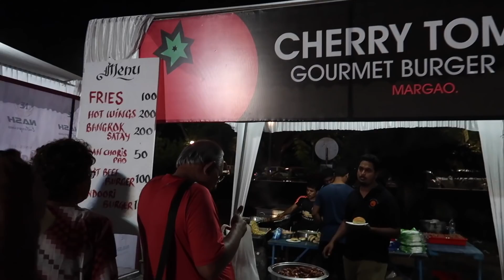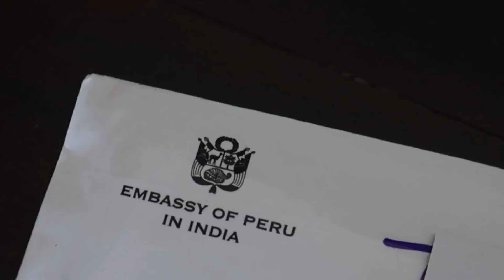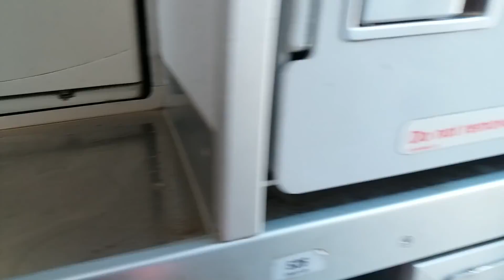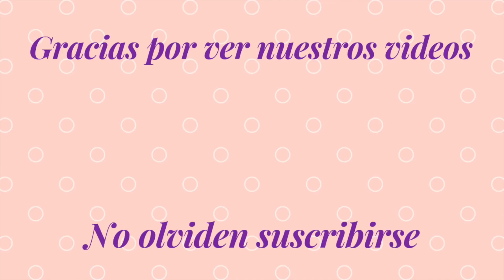FUIMOS A NUEVA DELHI | Mi vida en la India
Hola soy Veronika de Perú y vivo Goa, India. Aquí te muestro   un poco de mi día a día y adaptación a este país.